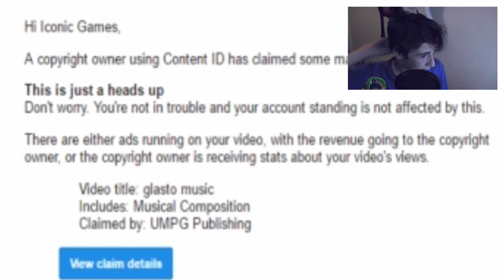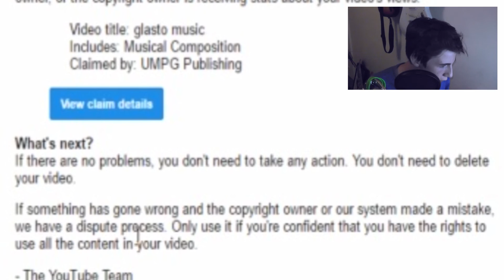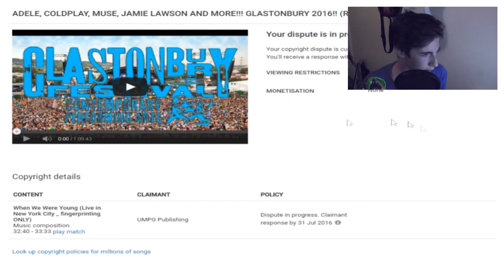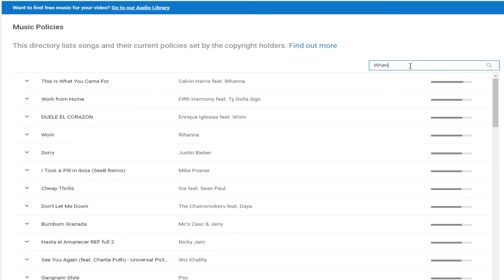FALSE COPYRIGHT CLAIMED...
I understand these two AUDIO'S may sound very similar, but that is because it is the SAME SONG. The actual clip, however, is MY VIDEO, which is obvious form the sound quality and setting. See for yourself...

Xbox: mebestatxbox